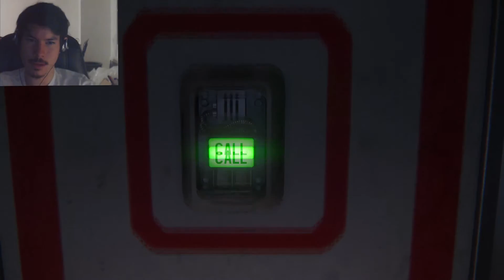ALIEN: ISOLATION VIDEO 1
TSUKUDABRO2 plays Alien Isolation to celebrate Aliens day, which was last week! The atmosphere and sound effects are great thus far BUT HE CAN'T SEEM TO SEE/FIND THE FRIGGIN' ALIEN/XENOMORPH! What do you guys think of this game?